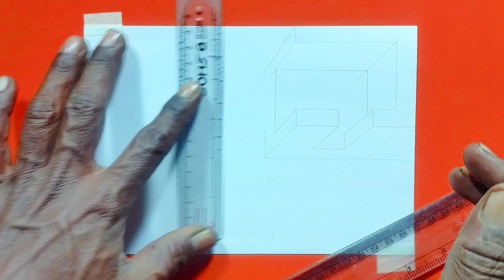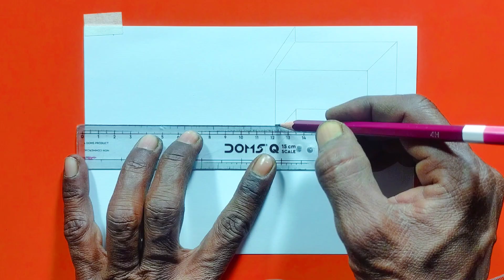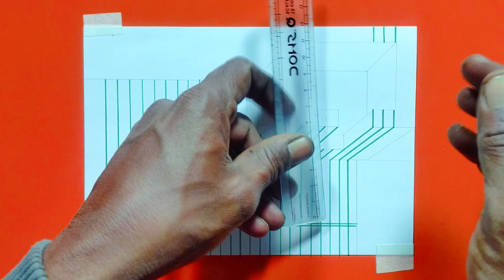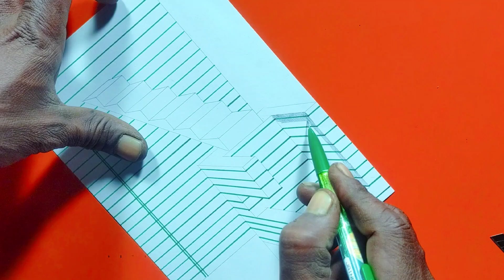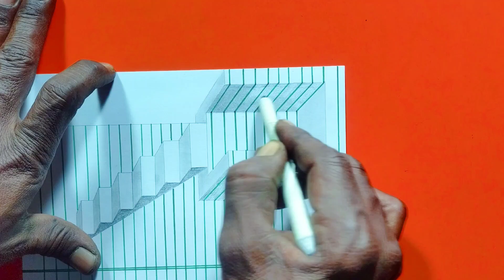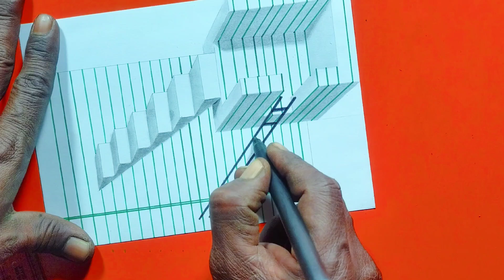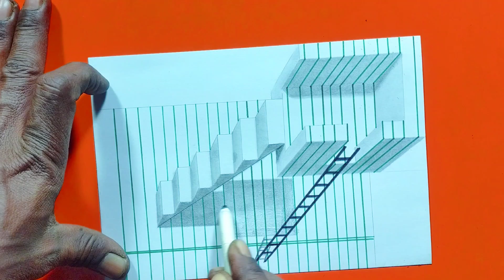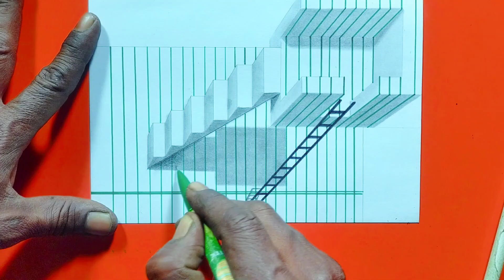𝗛𝗼𝘄 𝗧𝗼 𝗗𝗿𝗮𝘄 𝗔𝗻𝗮𝗺𝗼𝗿𝗽𝗵𝗶𝗰 𝗜𝗹𝗹𝘂𝘀𝗶𝗼𝗻😱🤔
𝗬𝗼𝘂𝗿 𝗤𝘂𝗲𝗿𝗶𝗲𝘀;
3d drawing for beginners
3d drawing easy
3d for beginner
3d
3d draw
3d drawing on paper
3d drawing
3d çizimler
trick art
optical illusion
pencil drawing
easy drawing